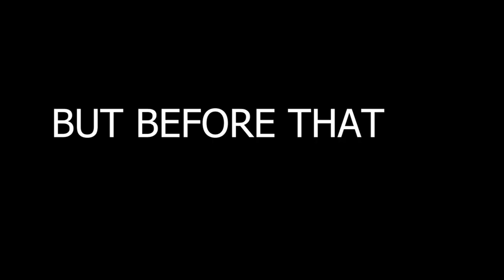Meeshu se mila bohot din baad 😍|| PUNSTER VLOGS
ignore____
my first vlog
vlogs youtube
vlog
home vlog
the vlogs
new vlogs
daily vlog
my second vlog
video vlog
my first vlog 2022
my vlog
first vlog
short vlog
vlog 1
tamil vlog
ka vlog